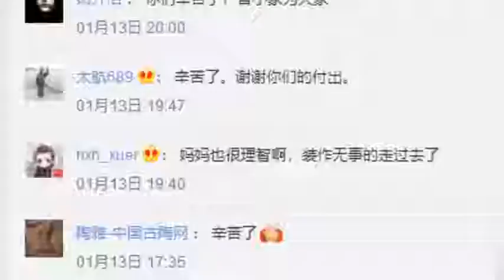妈妈来消防队探亲18岁新消防员正站岗 手上一个小动作令人泪目